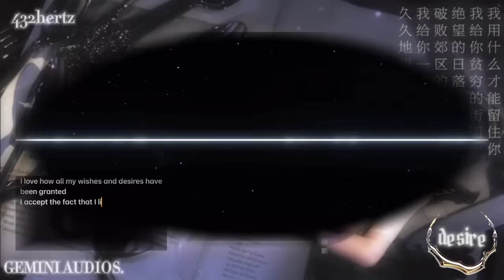DESIRE.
DO NOT OVERUSE!!! (this used to be in the title, but i changed some things around.)

‼️don’t, layer or bundle. that would defeat the purpose of the energy charge.
      ♯ 要 【desire】
This is an extremely powerful instant wish/desires granter + desired EVERYTHING and positive mindset affirmation audio.
╰┈➤benefits: *read before commenting*
- Includes a 432 hertz frequency for powerful and limitless manifestation, so don’t bundle or layer.
- ❕🌟 This is energy charged and insanely detailed, this is the most powerful subliminal I’ve ever made to date. Hence the “do not overuse” in the title. It’s charged in a more powerful way than the previous audios. Please use with caution. Do not listen while doing things that require immense focus, like driving.
- INSTANTLY grant all your wishes and obtain your desires (positive only, extremely detailed so you can affirm/script while listening and watch it happen regardless of whether you believe or you can just listen and since your subconscious knows what it wants your wishes/desires will still manifest)
- Overnight/instant life change. Every moment of every day is amazing and fun for you.
- Have a dreamy, successful, euphoric desired life.
- Life easily offers you so many opportunities to achieve your dreams, and you take these opportunities
- have your desired face, desired body, desired life, desired scenarios, sp, career, success, EVERYTHING. (complex + umbrella affirmations used)
- Effortlessly align with the highest version of yourself; be the person you want to be, both mentally and physically.
- Manifest regardless of your beliefs and circumstances; have the best mindset ever. Feel limitless.
- Get everything you want out of life and more, because you deserve it. You are THE winner of your life.
- No time period when manifesting; instant manifestation ALWAYS!
- This is meant to grant you your desired everything, anything you can think of, you can manifest with this.
- Live everyday but truly feel alive; stop being afraid to live and stop living in your own head, really feel like you finally made it. I’m proud of you for making it this far, don’t give up.
- Negative energy + evil eye protection.

note: you cannot use this to harm anyone, including me.
!!!this doesn't apply to intrusive thoughts btw.

 ✩°｡⋆✧･ﾟ ･ﾟ·:｡･ﾟﾟ･  ᖭི༏ᖫྀ ･ﾟ ･ﾟ·:｡･ﾟﾟ･✧⋆｡°✩
This video edit is just for aesthetic purposes and I do not guarantee anything, however you can see results on my instagram:

FAQs📂
ִ ࣪𖤐call me Gemini/Gem
ִ ࣪𖤐do not bundle or layer my audios under ANY circumstance. Certain audios can be sped if stated.
ִ ࣪𖤐NO requests or suggestions
ִ ࣪𖤐safe affs+ NO god/universe affs
ִ ࣪𖤐includes hidden visual affirmations in the video! :)
𖤐DO NOT re-upload, steal or use my audios/videos, with or without credit
* ੈ✩‧₊˚all audios are unisex unless stated.

🕸 ♡⛓‧₊ ✫ ˚ɢᴇᴍɪɴɪ ʜᴀs ʟᴇꜰᴛ ᴛʜᴇ ʙᴜɪʟᴅɪɴɢ．．．
DON’T COPY OR STEAL MY WORK. DO NOT TAKE THE BENEFITS AND USE THEM AS YOUR OWN. IF YOU COPY ANYTHING FROM MY DESCRIPTION, BENEFITS, THUMBNAIL DESIGN OR VIDEO EDITING, GIVE CLEAR CREDIT.
IF YOU TAKE “INSPIRATION” from ANYTHING on my channel, GIVE CLEAR CREDIT. Or get your own creativity instead of copying others.

(Thatsnotrealthoughbecausewealreadyhaveresults)